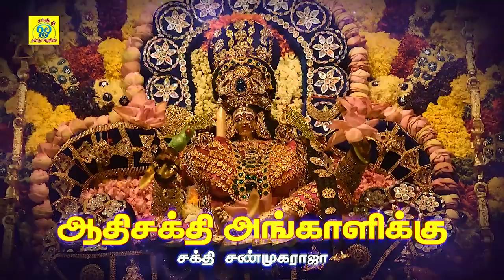அங்காளி தாலாட்டு | Aayiram kodi nilavu | சக்தி சண்முகராஜா | Sakthi Shanmugaraja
பாடல்: ஆயிரம் கோடி நிலவு
பாடியவர்:சக்தி சண்முகராஜா
பாடலைஇயற்றியவர்:சக்தி சண்முகராஜா
இசை:சக்தி சண்முகராஜா